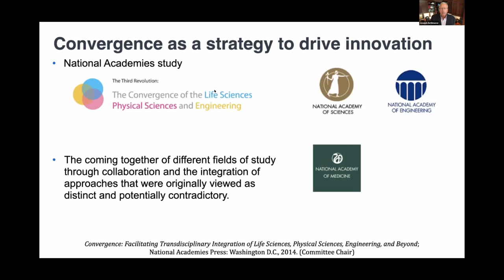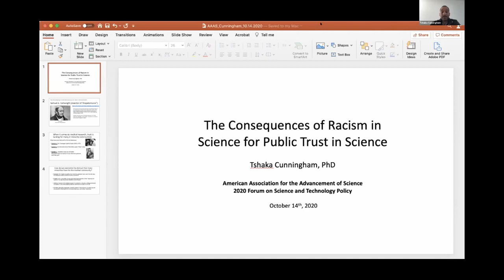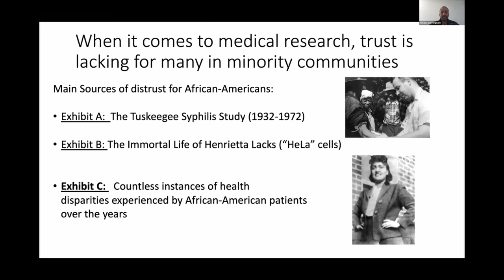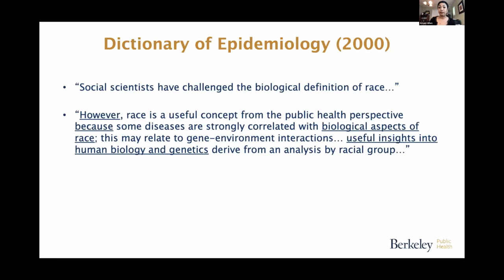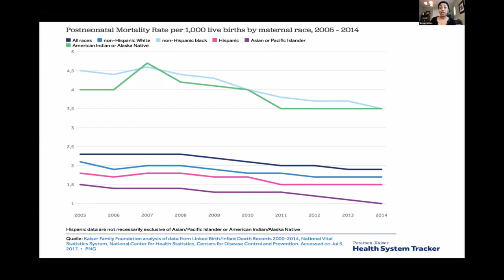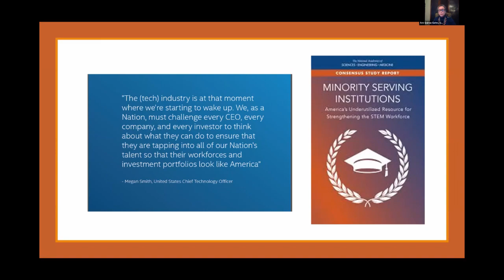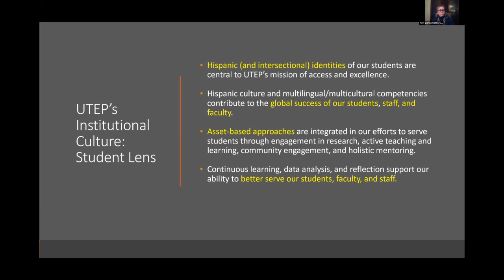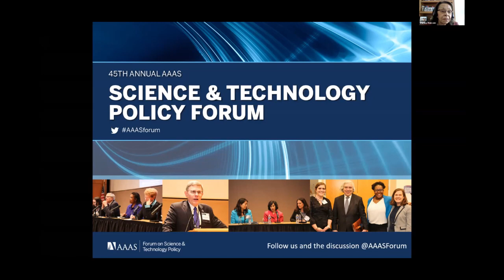The Consequences of Systemic Racism in Science